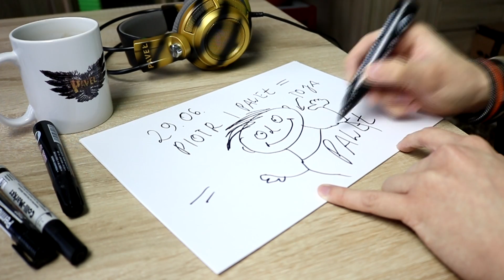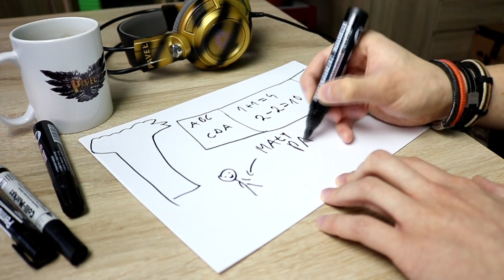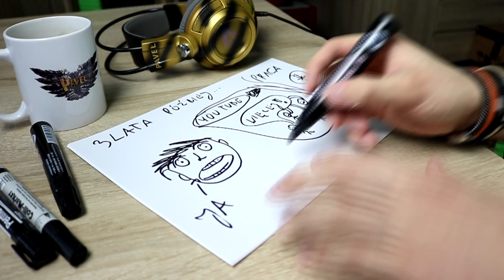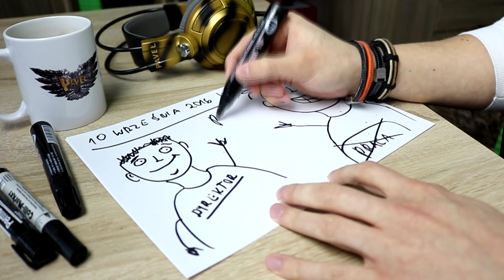Draw My Life Po Polsku / Narysuj Swoje Życie / PAVEŁ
Draw My Life Po Polsku czyli narysuj swoje życie...

TeamSpeak3 - ts.gracz.net.pl